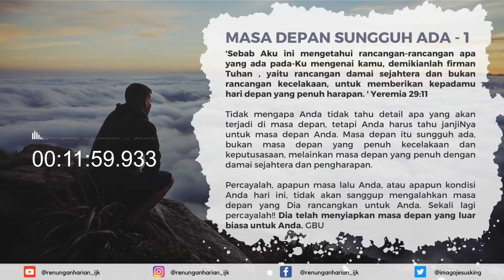RENUNGAN PAGI | MASA DEPAN SUNGGUH ADA - DAY 1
JUDUL :
MASA DEPAN SUNGGUH ADA - DAY 1
Renungan berseri "MASA DEPAN SUNGGUH ADA" ini, akan menolong, menguatkan, dan memberikan sudut padang baru saat Saudara merasa kehilangan harapan tentang masa depan. Tuhan Yesus Memberkati Saudara, amin

RHEMA :
'Sebab Aku ini mengetahui rancangan-rancangan apa
yang ada pada-Ku mengenai kamu, demikianlah firman
Tuhan , yaitu rancangan damai sejahtera dan bukan
rancangan kecelakaan, untuk memberikan kepadamu hari
depan yang penuh harapan. ' Yeremia 29:11